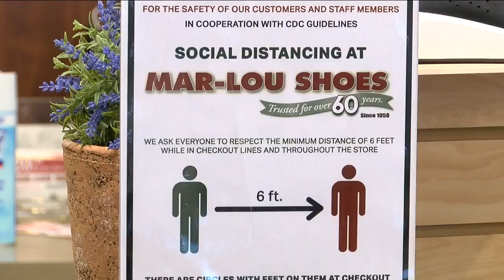Family-owned Mar-Lou Shoes sees success in sales after reopening doors for business